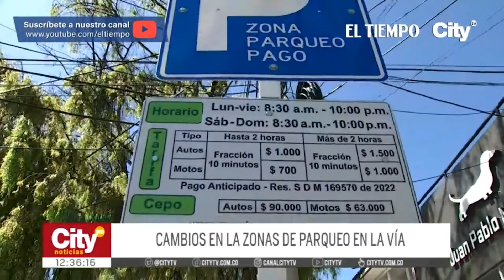Está disponible la nueva plataforma tecnológica para acceder a las zonas de parqueo | El Tiempo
Está disponible la nueva plataforma tecnológica para acceder a las zonas de parqueo de manera rápida y sencilla a través de WhatsApp, Telegram o el portal web. Los usuarios tendrán 10 minutos para registrar su pago inicial y hasta 20 minutos para renovar el tiempo, siempre y cuando haya pagado anticipadamente.